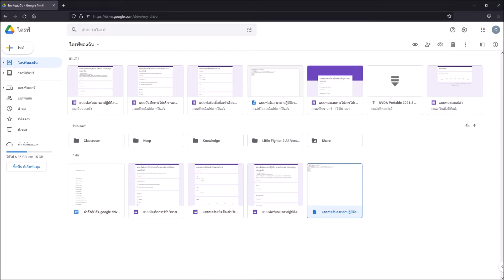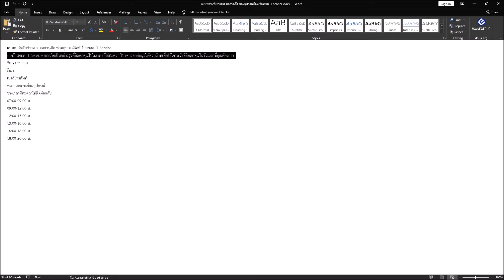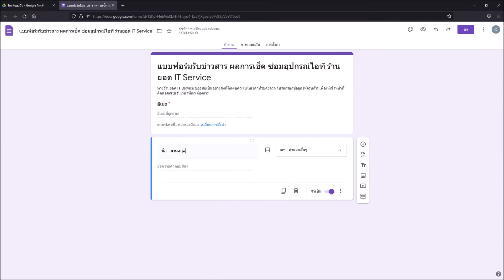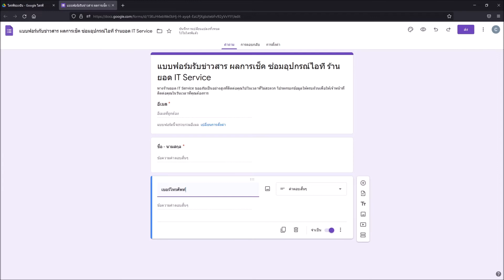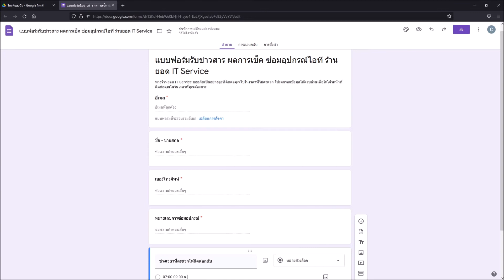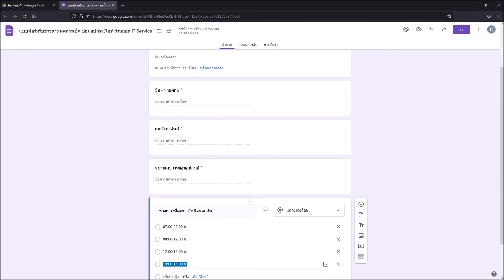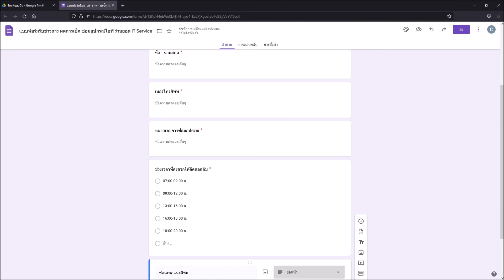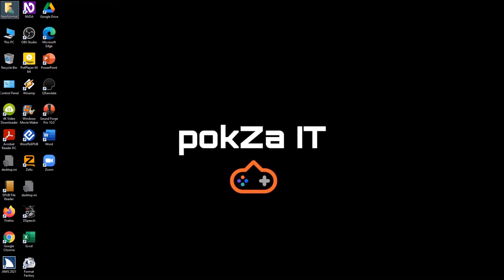สื่อการเรียนรู้ Google Forms สำหรับคนตาบอด บทที่ 7 การสร้างฟอร์มทั่วไป